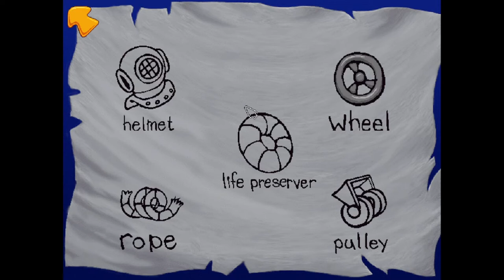Return to Nostalgia- Freddi Fish 2 The Case of the Haunted Schoolhouse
Another day another video of me reaching into the bowls of your brain to pull out memories of another forgotten video game from the 90s. Yes we are back with a full run through of Freddie Fish 2. Dont worry I kind of crush this one too

outro:
The Patriot